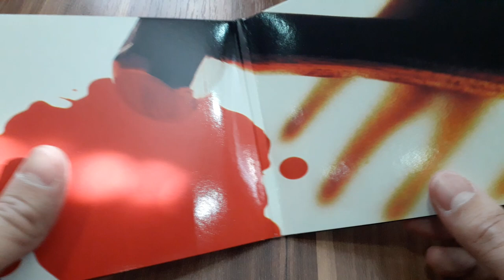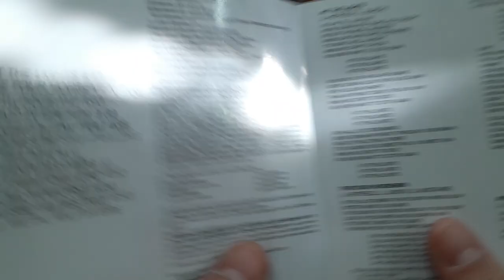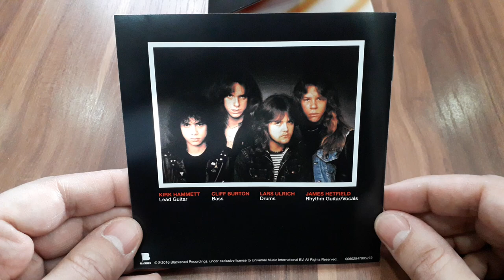Unboxing Metallica's 'Kill 'Em All' (1983) (2016) Remastered CD - The Birth of Thrash Metal!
Whether you're a die-hard Metallica fan or a newcomer to their raw and powerful sound, this unboxing experience is sure to ignite your passion for metal and leave you craving for more.